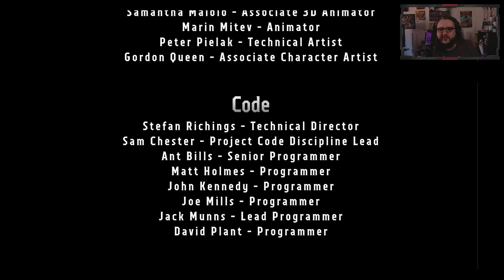Turned on Cheats in Warhammer 40,000: Boltgun [3] [Xbox Series X] [Twitch Livestream]